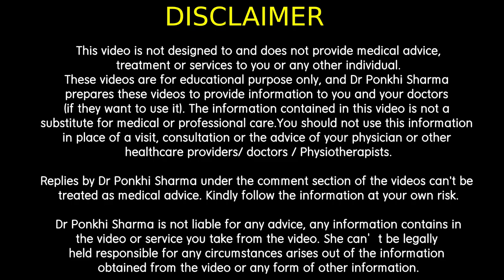কঁকালৰ বিষৰ বাবে Physiotherapy EXERCISE || 2nd Level || Dr. Ponkhi Sharma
These are the most powerful back pain exercises which you can do at home without the help of any specific equipment. All common people can do these exercises at home very easily.